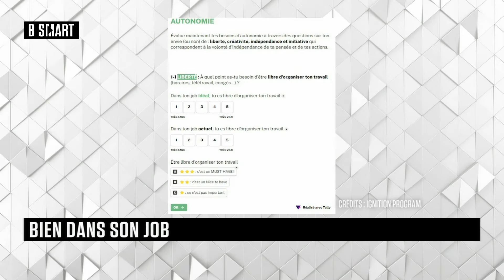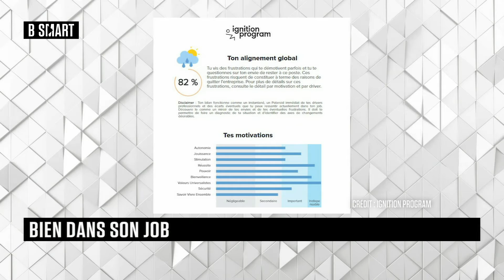SMART JOB - Bien dans son job du mardi 29 novembre 2022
Mardi 29 novembre 2022, SMART JOB reçoit Nicolas Lepercq (Responsable R&D;, Ignition Program)